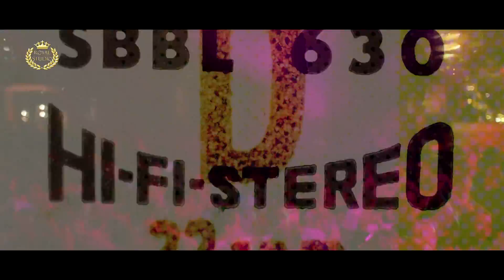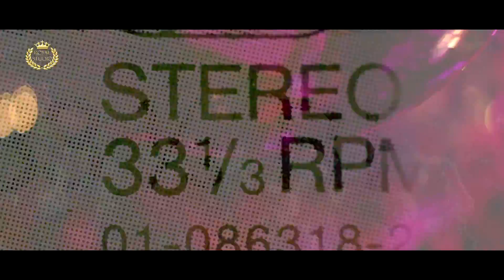♕Gulio - Örökre szóló szerelem (REMAKE)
♕GULIO TEL: 06-70/417-6003♕
♕ROYAL STUDIO PRO : 06-70/418-8730♕
A mű az eredeti előadó szóbeli hozzájárulásával készült!
♕MASTER STUDIO, MUNKAHANGSZERELÉS: Szorádi Norbert♕

ATENTIE !
Nu copiati si repostati pe alte canale de youtube materiale de pe contul Royal Studio Pro Production pentru ca vor fi sterse si riscati inchiderea contului vostru !

☎️Aranyszemek telefonszáma: 06-20/962-7054

Az oldal szponzorok jelentkezését is várja.
-R-O-Y-A-L---S-T-U-D-I-O---P-R-O-